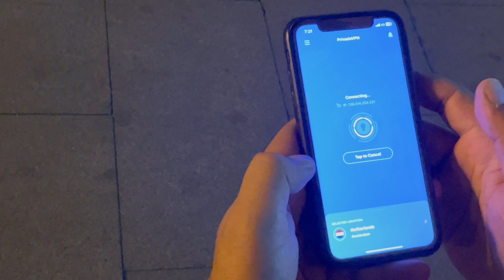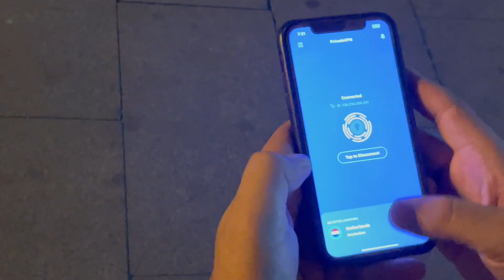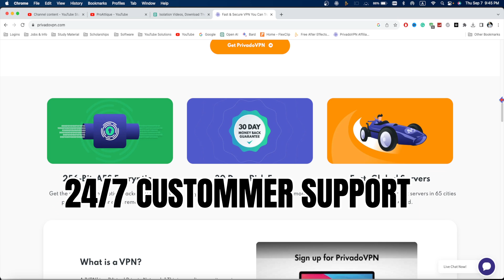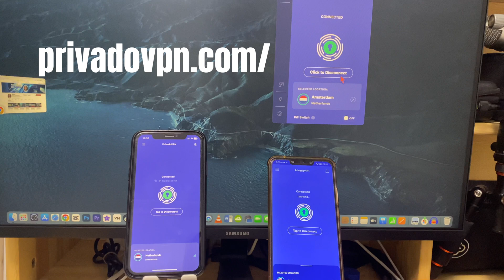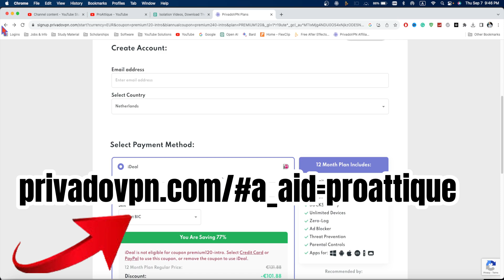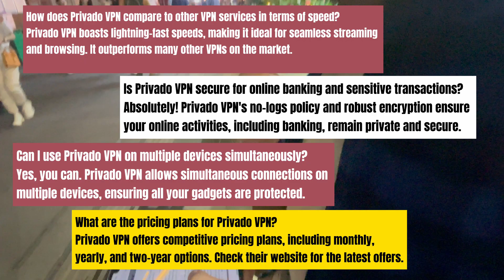Best VPN for China 2025: PrivadoVPN with Unlimited Data on All Devices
Struggling with China’s Great Firewall? Discover how to unblock websites and access the internet freely with PrivadoVPN, a reliable choice for VPN users in China as of 2025.

Why PrivadoVPN?
🔐Bypasses China’s Restrictions: Works seamlessly in heavily censored regions like China.
🔐Unlimited Data: No data caps on paid plans.
🔐Multi-Device Support: Connect up to 10 devices with one subscription.

Why This Video? Based on my experience, PrivadoVPN offers consistent performance in China, allowing you to access blocked content with ease. However, like all VPNs, its effectiveness can vary, so it’s good to have a backup option.

🌐Fix PrivadoVPN Reconnecting Server Issues (China & Beyond)
🌐How to Unblock ChatGPT, Bard, and More in China: Your VPN Masterclass

My Playlists on YouTube
CapCut Edits